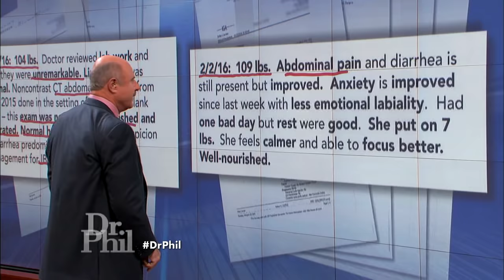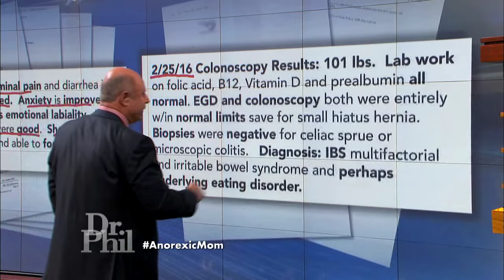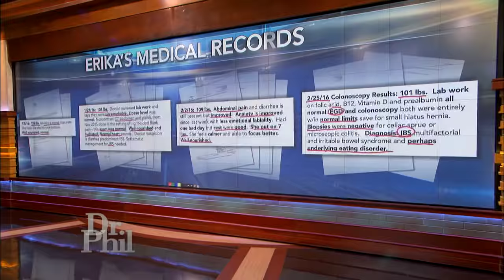Dr. Phil Reviews Medical Records Of Anorexic Mom Who Claims She Only Has Months To Live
A mother of three says her doctors have told her she has months to live, if her anorexia continues. But Dr. Phil reviews her medical records that describe her as “well nourished.”